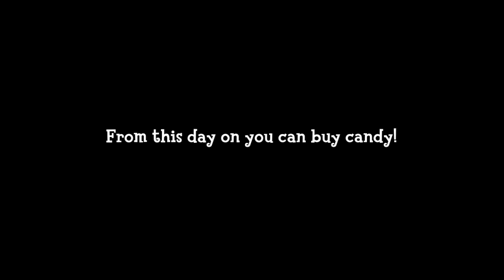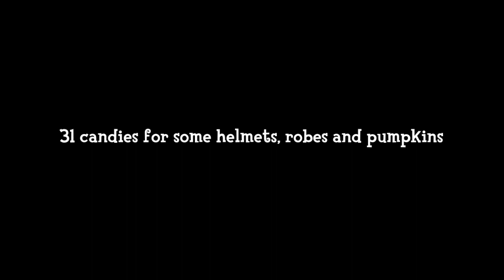What Happens if You Give Jack 1,000 Candies to Eat on Halloween